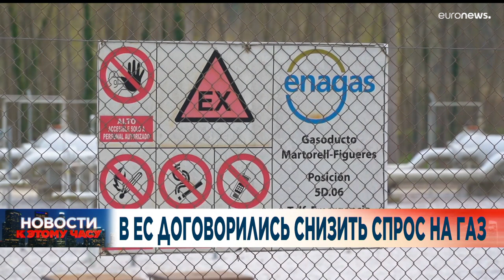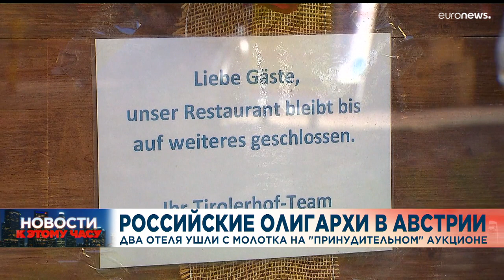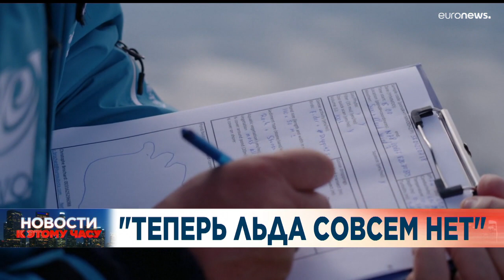Новости дня | 26 июль — вечерний выпуск